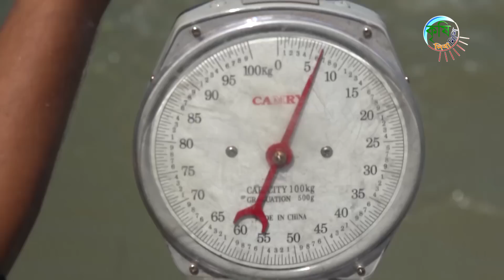ইংল্যান্ড থেকে দেশে ফিরে পুরোদস্তুর কৃষক | Shykh Seraj | Bangladesh Television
ইংল্যান্ড থেকে দেশে ফিরে পুরোদস্তুর কৃষক

বগুড়া সদরের কোয়ালিপাড়ার তরুণ রাহাত খান। আজকের দিনের আর পাঁচজন গ্রামীন তরুণ কৃষক থেকে তাকে কি আলাদা করা যায়? তাকে দেখে কি বোঝার উপায় আছে পৃথিবীর বড় বড় শিক্ষা প্রতিষ্ঠানে উচ্চতর ডিগ্রি নিয়ে এসেছেন? হ্যাঁ, রাহাত ইংল্যান্ডে আইন ও ব্যবসায় প্রশাসন বিষয়ে উচ্চতর ডিগ্রি নিয়ে এসে সিদ্ধান্ত নিয়েছেন গ্রামে থাকবেন। কৃষি কাজ করে জীবন চালাবেন।